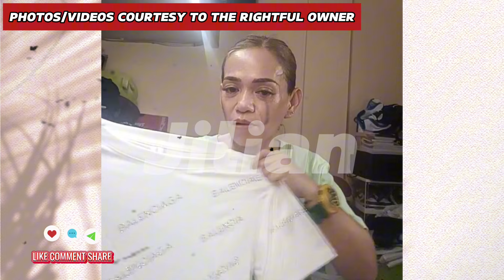NABIKTIMA MOMMY ANGELICA YULO SA GINAWANG LIVE SELLING | CARLOS YULO SINUPORTAHAN ANG INA!!